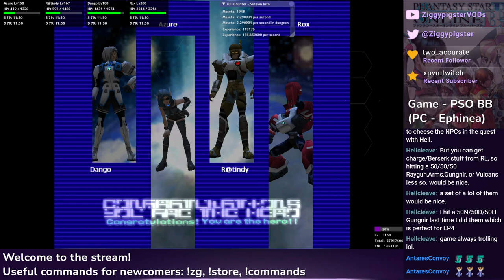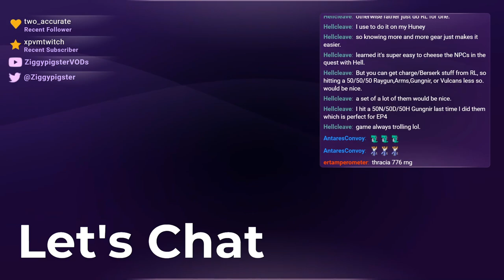PSO Ephinea - PSO Easter Rare Drop Week - Discovering a good EP2 Quest in RBR - Part 10